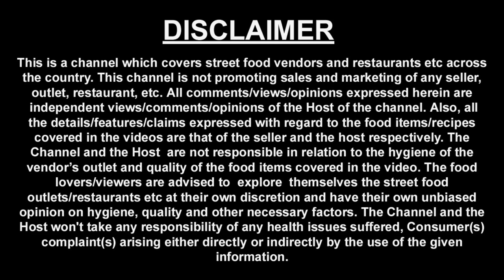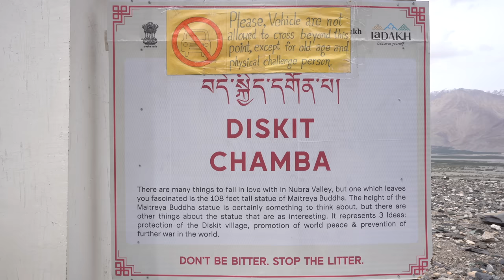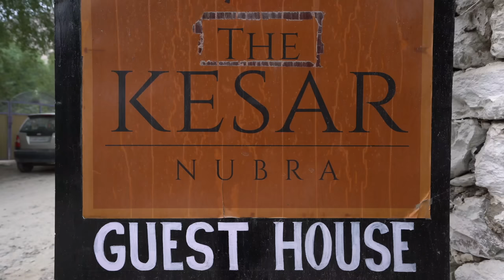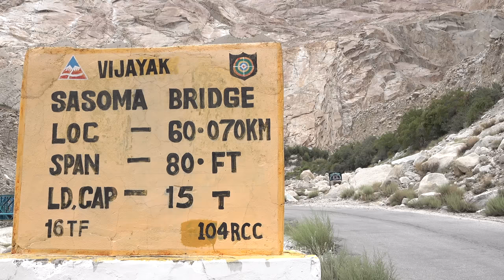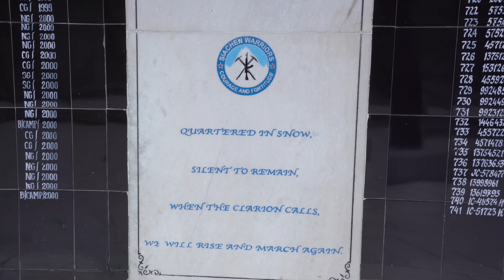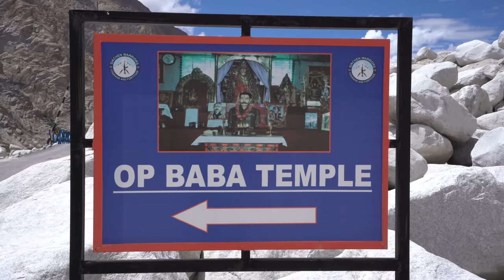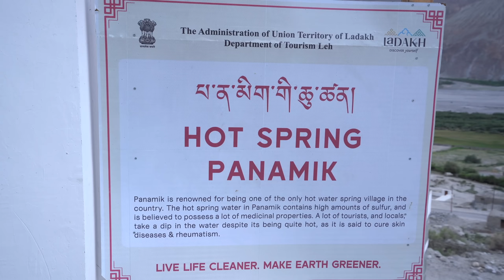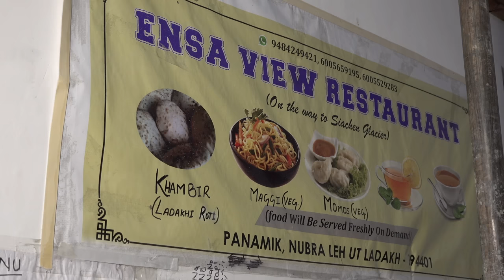Ep 5 Hunder to Sumur to Siachen Base Camp, Nubra Valley | Ladakh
After spending 2 days in Nubra valley - Hunder Turturk side, we moved towards - Sumur and Siachen Base camp. This is also part of Nubra valley Ladakh.

Just in case if you have missed watching the previous episode, you may check out EP 4 -so you will be able to establish the link of this tour.

Date of video shoot:  19th and 20th July 2023.

Below are the activities / key destinations we visited during the journey.

Day 1 we started a road journey from Hunder to Sumur, then on day 2 we started from Sumur and went to Siachen base camp and reached back Sumur. This video is a summary of our two day tour of Nubra valley.

Hunder is located in the Nubra valley on the banks of Shyok river. Sumur , Panamik and Siachen Glacier are located on the banks of Nubra river.

Diskit Monastery, belonging to the 14th century and is considered to be the largest and oldest monastery of  Nubra Valley. Diskit monastery is at a height of 10,315 ft.

There is a huge Maitreya Buddha statue about 106 ft tall at an altitude of 10,308 ft.

Maitreya is future Buddha, who will be born to teach enlightenment in the next age.

Khalsar Sand Dunes is about 15 km away from Diskit Monastery. Here one can enjoy various Adventure Activities like ATV ride, World's highest and longest Zipline ride, Cycle Zipline, and Bungee Jumping among other activities.

Sumar Sand Dunes is about 15 km away from Khalsar sand dunes. Sumur Sand dunes is located near Sumur Village. Here one can see the confluence of Nubra and Shyok river.

Sumur village is a quiet, peaceful place with about 180 houses with a population of about 700 people in the village of Nubra Valley, Ladakh. The village of Sumur is located at an altitude of around 10,157 ft above sea-level.

We booked our room at Goba House inn, Hunder Nubra Valley,
Tariff - Rs 2000 for double Occupancy with Breakfast and Dinner.

We stayed at kesar Guest house at Sumur , Nubra valley , tariff rs 2k charged to us, usual tariff is rs 2.5k

Next day morning we started our journey from Sumur village to Siachen Base Camp which is at a distance of 80 km.

Sasoma Bridge is about 39 km away from Sumur. Here one can enjoy and spend time near a beautiful water spring which comes from Siachen Glaciers.

Siachen Base Camp is located at the base of the Siachen Glacier, Ladakh. Siachen Glacier is the longest Glacier in India and 2nd longest in the World with a height of 5753M.

Siachen Glacier is also known as the world's highest battlefield due to the military conflict between India and Pakistan.

Siachen assumes strategic significance for India, Pakistan and even China because it forms a hub between Shaksgam Valley, Karakoram Pass and Aksai Chin.

Siachen is also a base camp of Corps of Indian Army which protects 110 km long Actual Ground Position Line (AGPL) with at least 108 forward military outposts and artillery observation posts in the disputed region of Siachen.

Highest post of Siachen is known as Bana Post which is about a height of 6500M.

During this journey we also faced some issues which occurred during Cloudburst. You can watch our BTS video on Harish Bali Travels.
Ep 5 BTS Hunder to Sumur to Siachen Base Camp.

Murgi Waterfall is a waterfall located in the village of Murgi, in the Nubra Valley of Ladakh. It is also counted in one of the less known waterfalls of Ladakh.

Panamik hot springs water has a high amount of sulfur in them and it is believed to have medicinal properties which can cure rheumatism and other ailments.